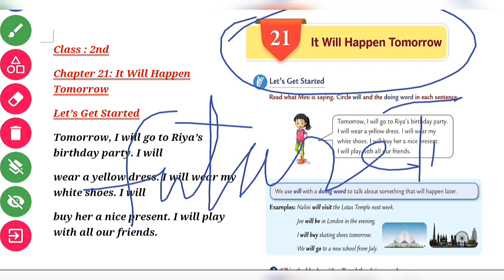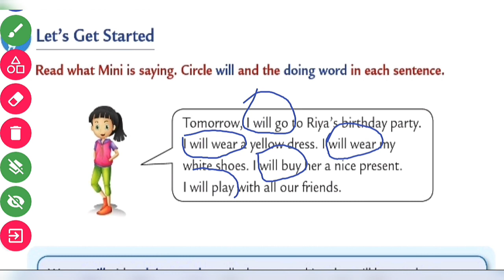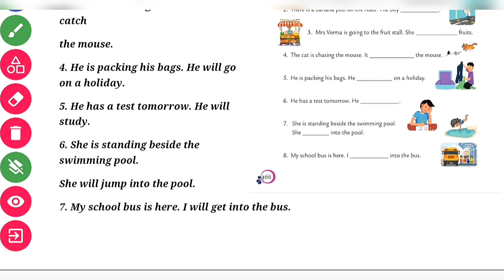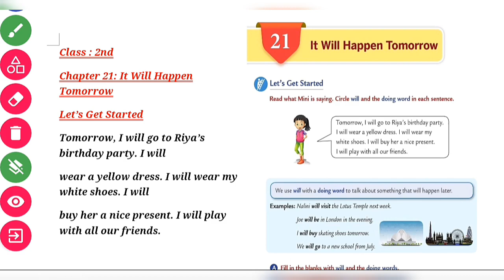2nd Chapter : 21 It Will Happened Tomorrow Class 2nd Collins English Grammr n Composition.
Chapter : 21 It Will Happened Tomorrow Class 2nd Collins English Grammr n Composition.